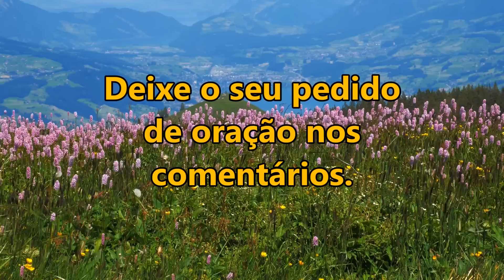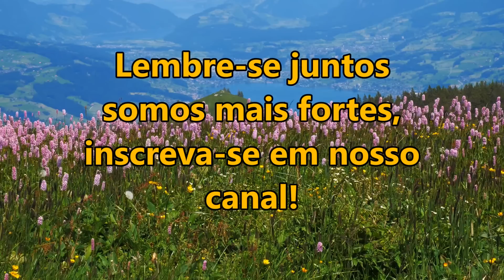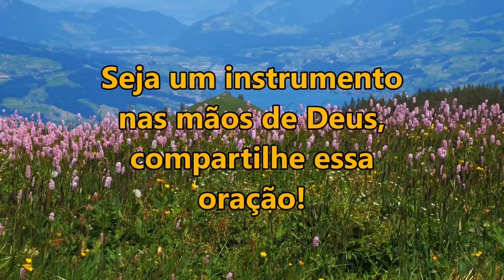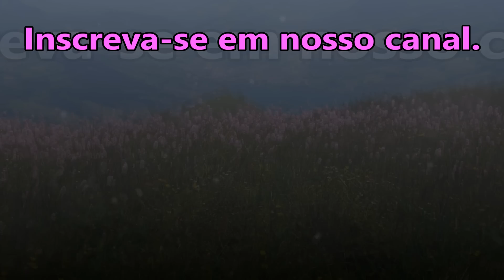((🔴)) ORAÇÃO DA MANHÃ DE HOJE: DEUS VAI TIRAR A MALDIÇÃO DA SUA VIDA! SEGUNDA-FEIRA 15 DE ABRIL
salmo 91

ORAÇÃO DA MANHÃ ESPECIAL HOJE DEUS VAI TIRAR A MALDIÇÃO DA SUA VIDA!